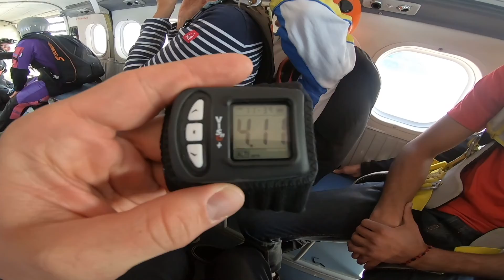Saut en Parachute Sophian